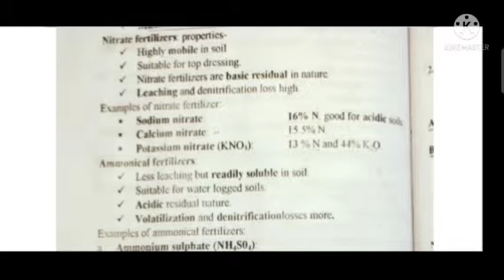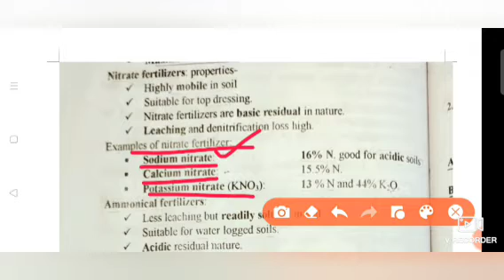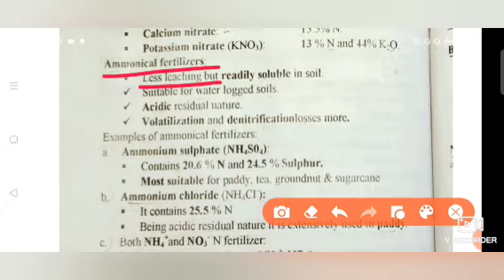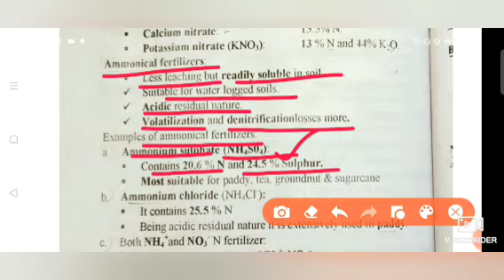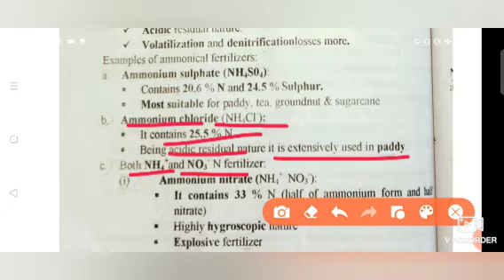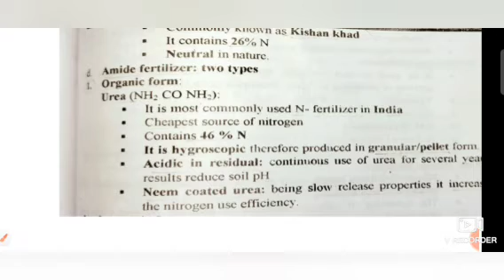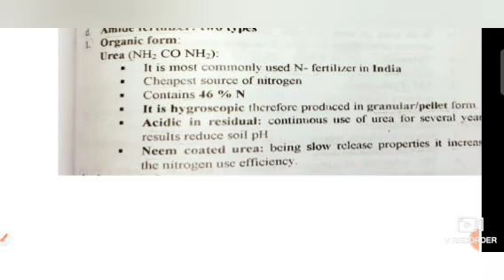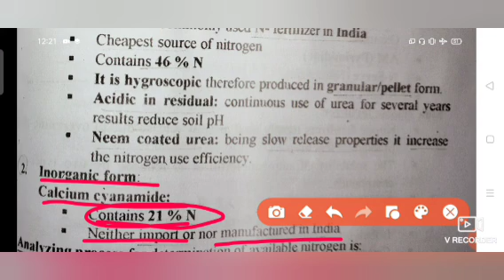Nitrogen Fertilizer(नाइट्रोजन उर्वरक)|| Soil science lecture:-14 || all agricultural scheme||CET/JRF